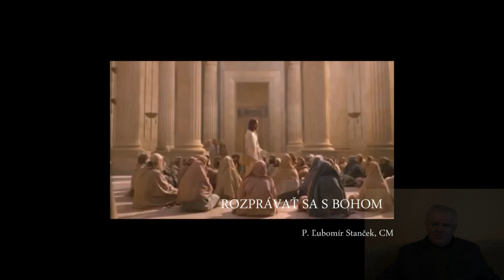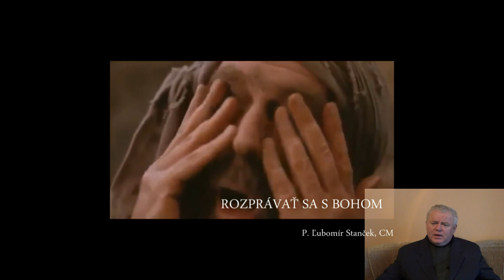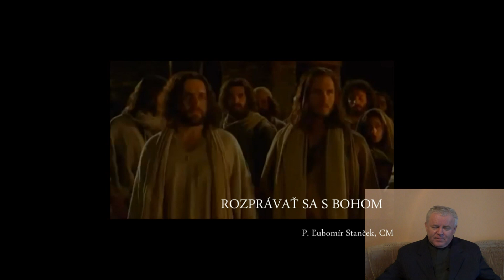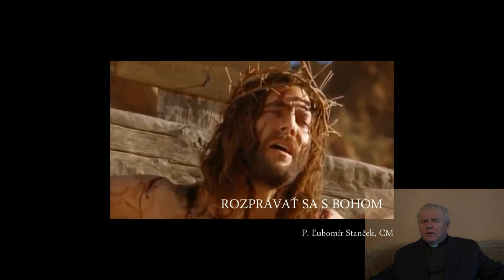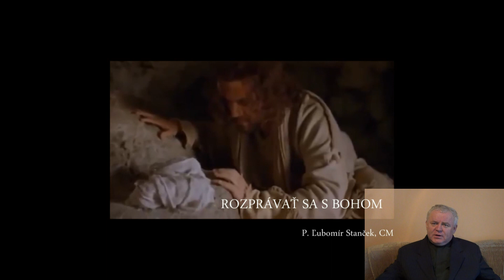P. Ľubomír Stanček, CM - Rozprávať sa s Bohom